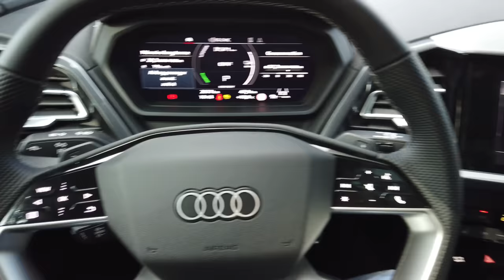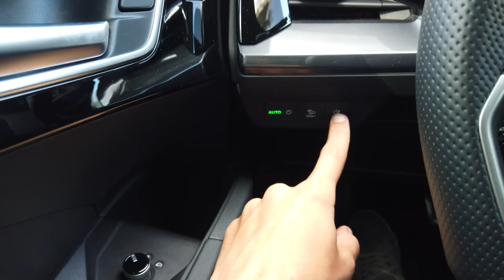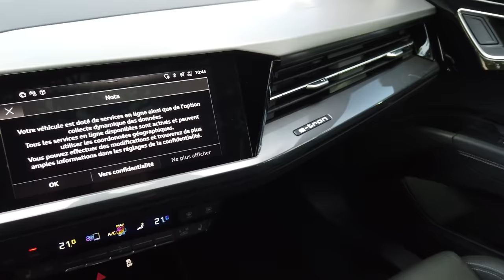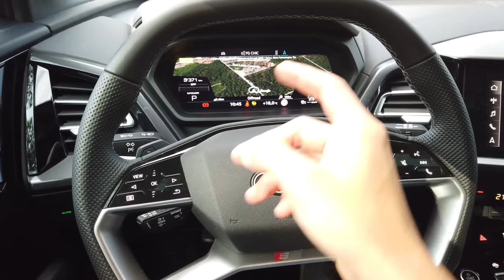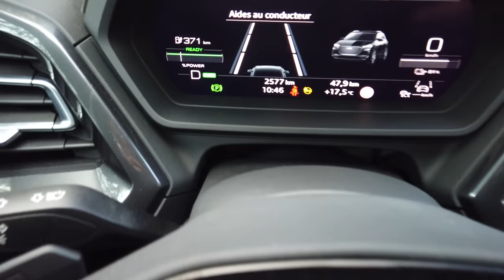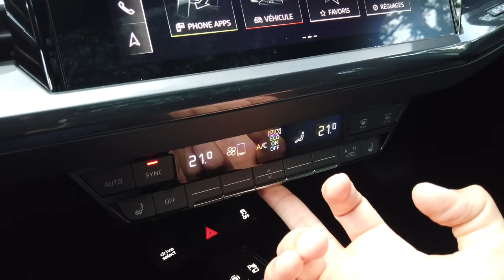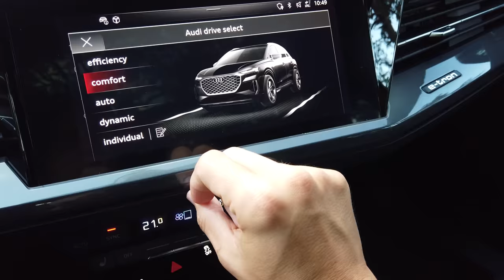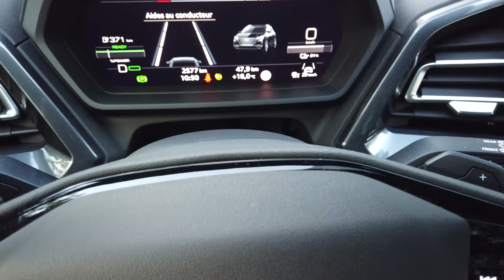Nouveau AUDI Q4 E-TRON - SUV Urbain 100% électrique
Sac materiel
Aujourd'hui vous avez pu découvrir le Nouveau AUDI Q4 E-TRON grâce à cette vidéo détaillée de la voiture.

une voiture premium 100ù électrique qui rejoins la gamme e-tron , e-tron gt et ce Q4 e-tron

Nicolas
Mécanique Sportive